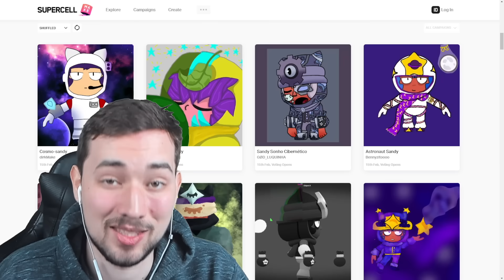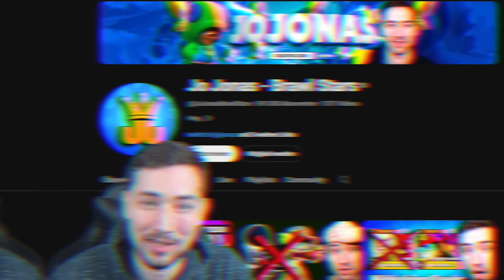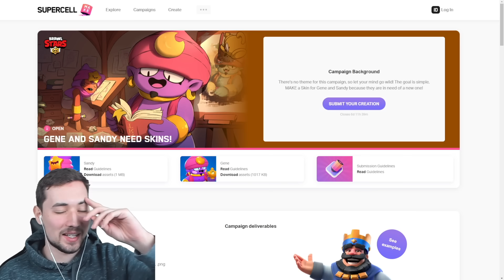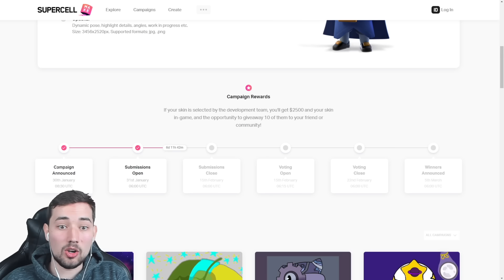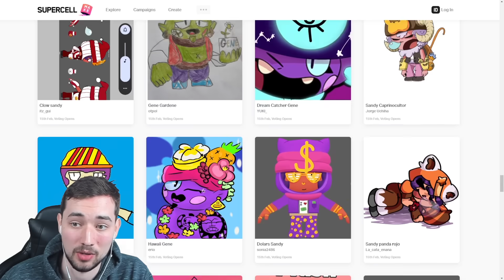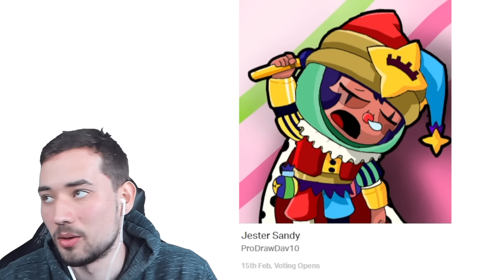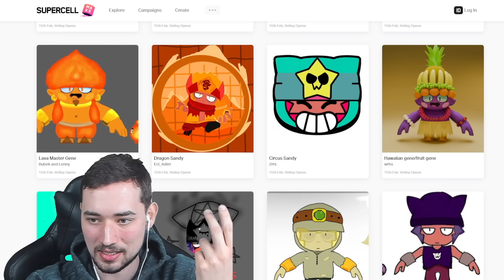GRATIS GESCHENKE! 😱 5000€ Skin Contest!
(Werbung)